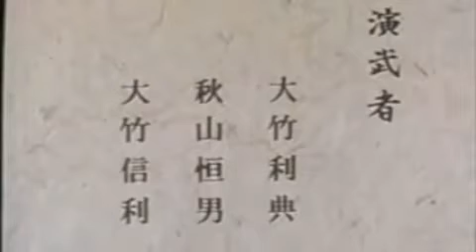Kasumi no Tachi - Katori Shinto Ryu Kenjutsu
Katori Shinto Ryu - 3rd Kenjutsu kata (omote no tachi)